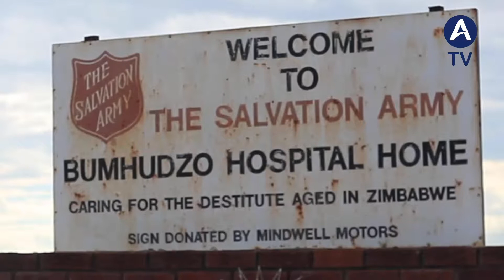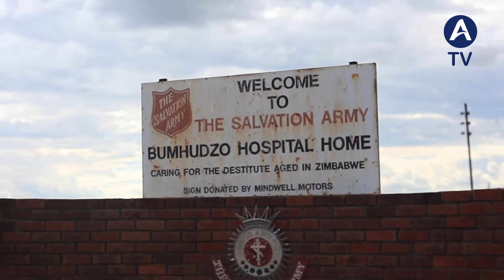BancABC 777 Campaign - Bumhudzo Old People's Home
This past festive season, we ran the second edition of our flagship 777Campaign​🤝🏽😊

The ATeam​ 😎 reached out to 7 Clients from 7 Communities over 7 Days and made donations to help them out in the fight against the Covid19​ pandemic.

Today we will share the 777Campaign​ story from Bumhudzo Old People's Home in Chitungwiza.